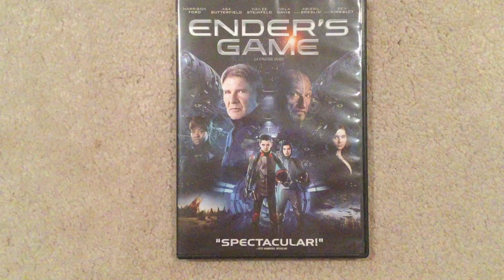Ender's Game (2013) 8th Anniversary